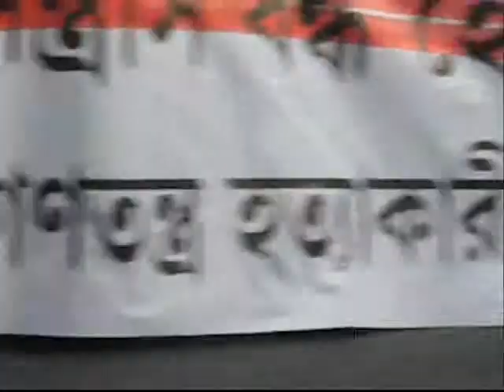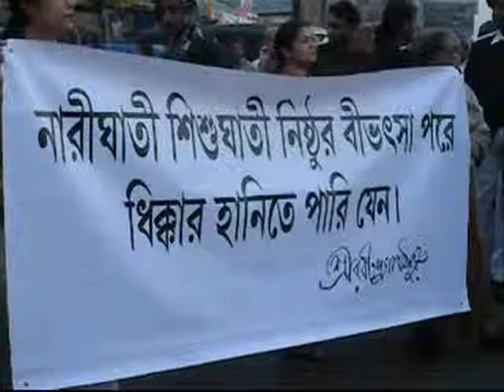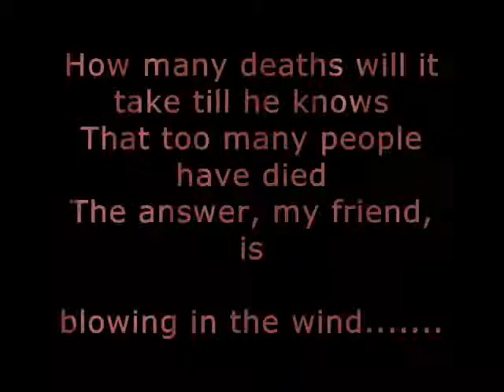Rajpothe adoliyo protibadi mouno michhil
Lalgarh er netai gram e cpm harmad bahini krito ganahatyar protibade kolkatar rajpothe michhil korlo silpi buddhijibi bigyani chhatro sikkhok o bivinno gano andoloner kormi ra..